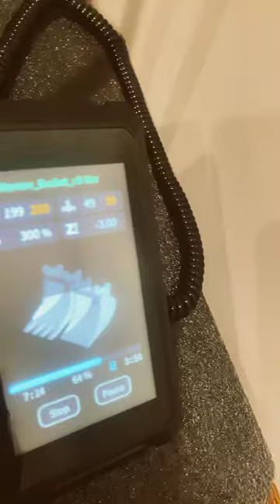3d printing Lego excavator buckets